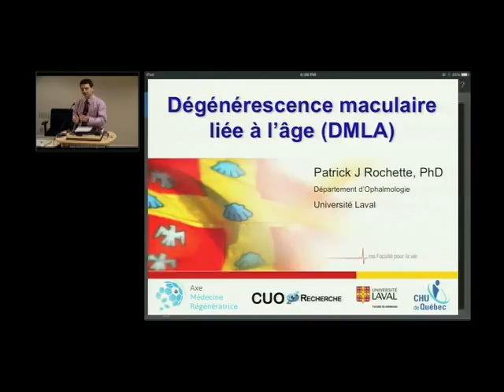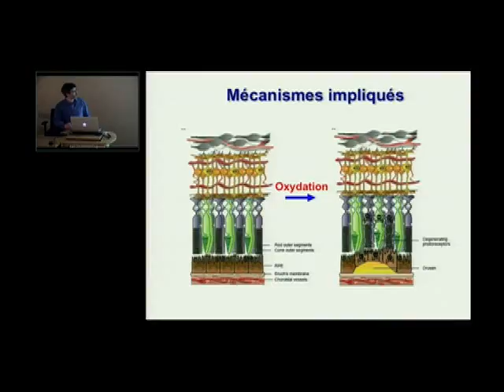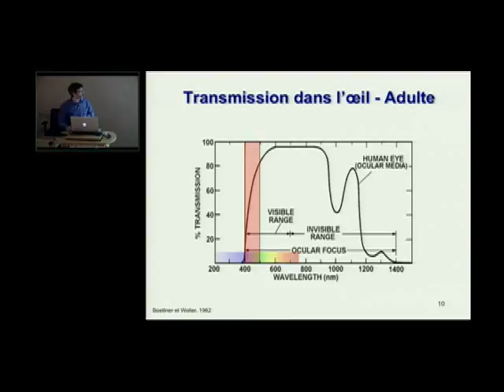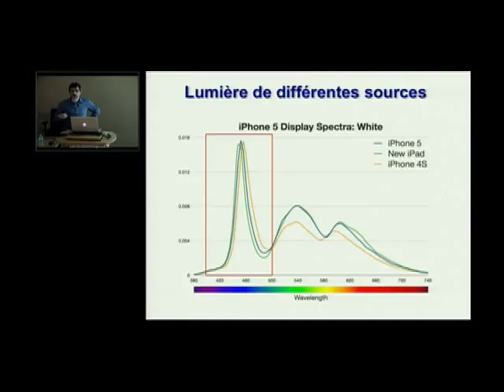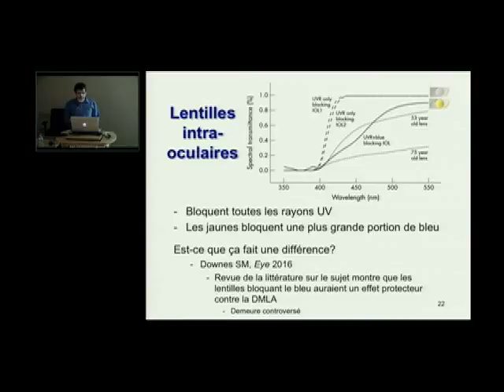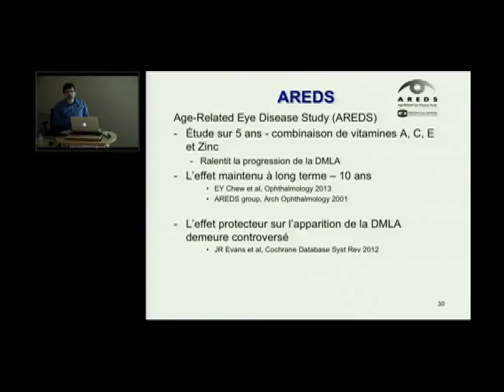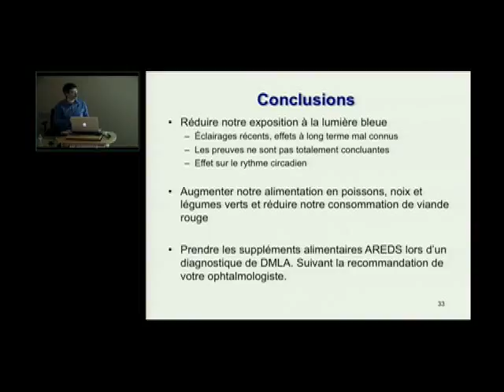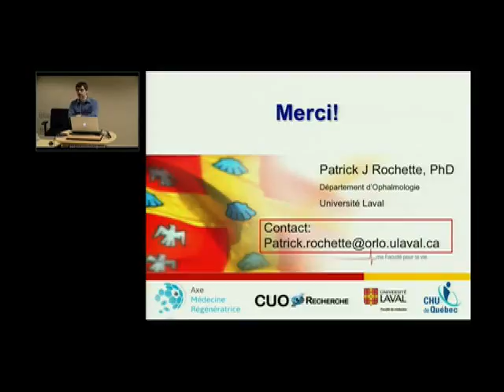Conférence grand public 2016 - DMLA - Part 2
Dr Patrick Rochette